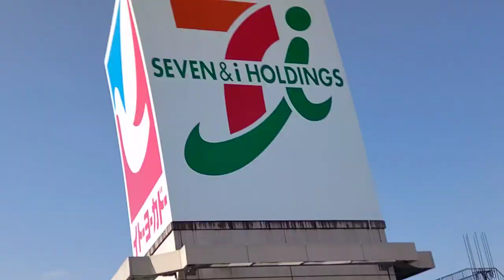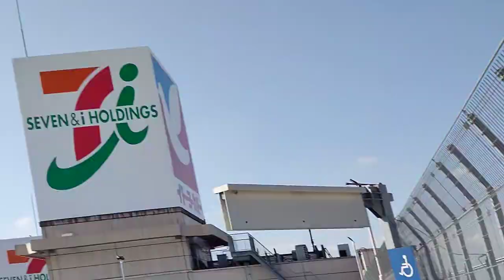22/11/12 イトーヨーカドー武蔵境店 ダブル鳩マークと古いロート製薬CMごっこ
国守衆の「頑張れ日本」のぼりと音楽は、街宣右翼ロビー活動として長年やっているのであろうが、この時期だとFIFA W杯サッカー日本代表の応援に感じられる人もいるはずである。
半旗、大きな日本国旗を持った女性もいたが、勤労感謝の日（新嘗祭）のほうが似合う。
間接民主制のヨーロッパ諸国にもある、武蔵野市のナンタラ民主主義（市民参加型、草の根民主主義？ミュニシパリズム？）というのを以前に報道されているのを見たが、この「くにもり」は、松下市長云々と横断幕を用意していた。
ロートーヨーカドー鳩仙人。
ネトウヨーカドー不買運動の話は、やめロッテならぬ、やめロート製薬。

記録日時: 2022年11月12日11時47分
記録場所: 〒180-0023 東京都武蔵野市境南町2丁目2-20（愛知から東京に移住が完了している）